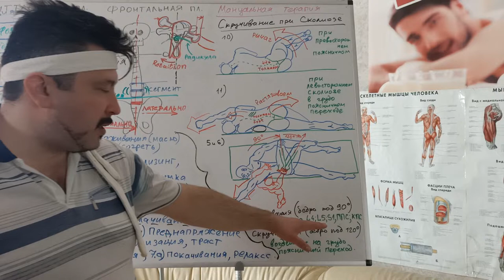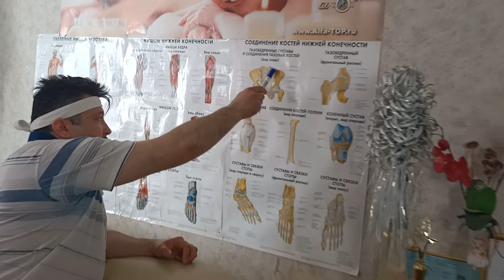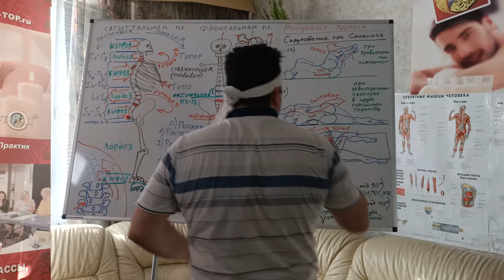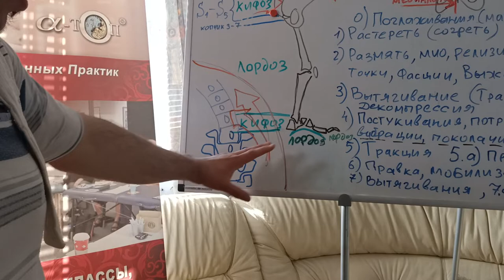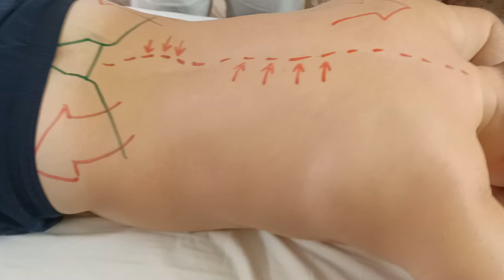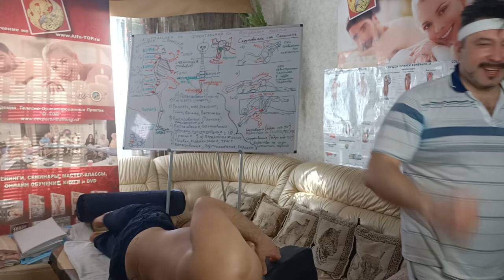Как делать скрутку поясницы Ч-3 при сколиозе. Дополнительные варианты и Нюансы. Обучаем Костоправов.